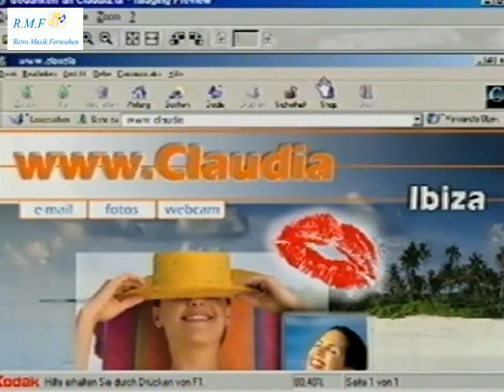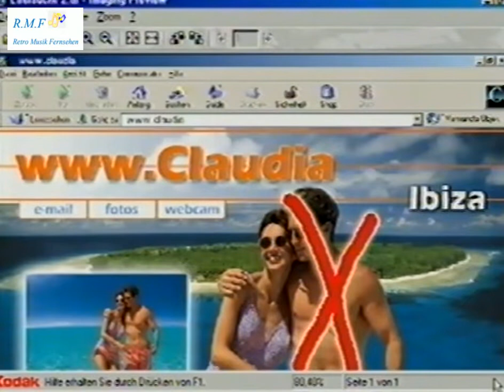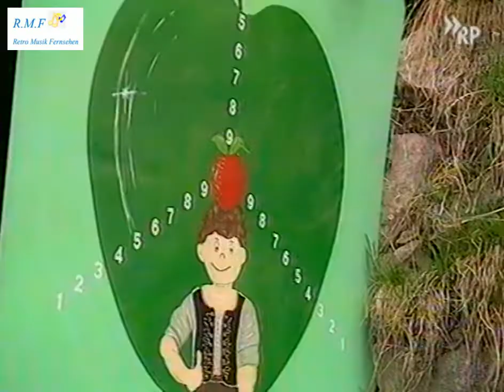Musikantenscheune August 2001 - Präsentiert von Petra Kush-Lück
Aus dem Schloss Diedersdorf